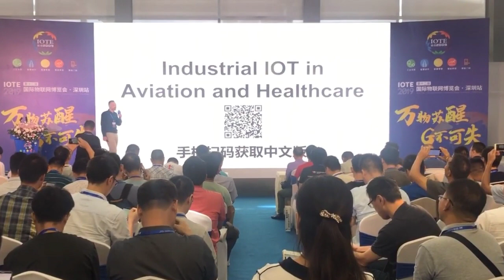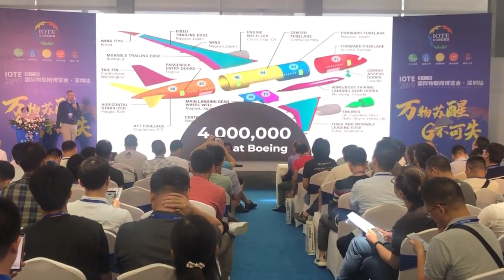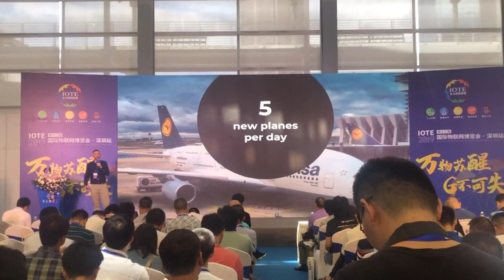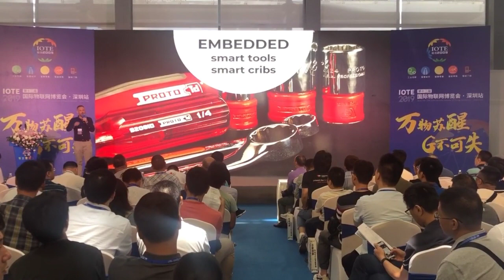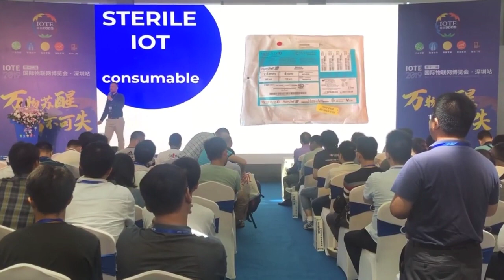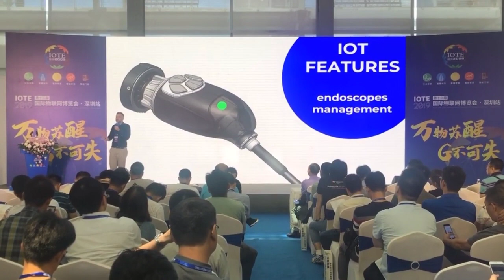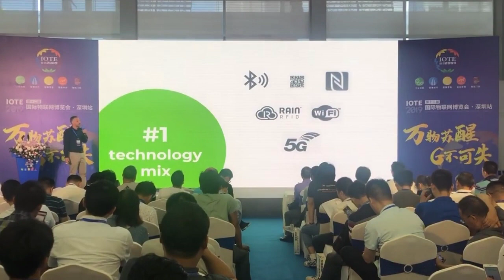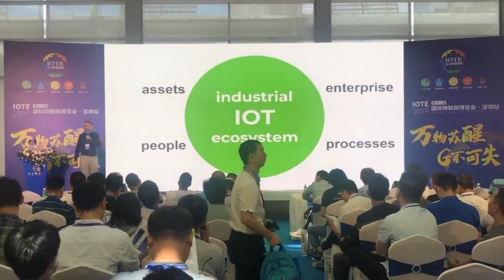Powering Industrial IoT, a Xerafy Keynote at IoT Shenzhen 2019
Keep up with the latest news from Xerafy and related industries on our channels: